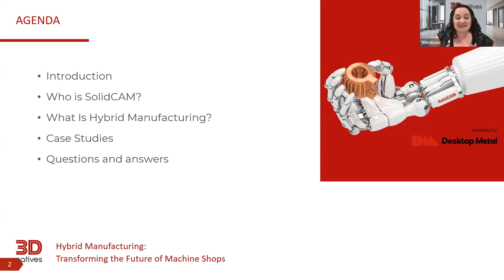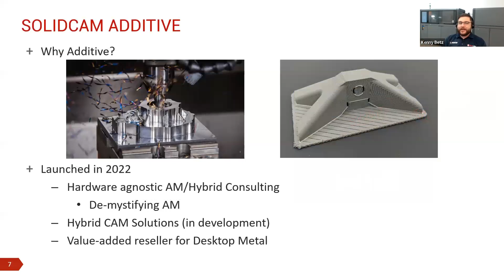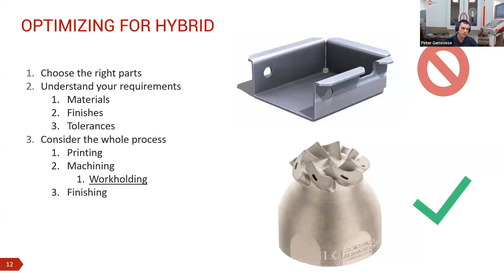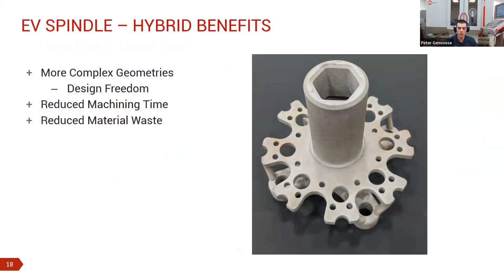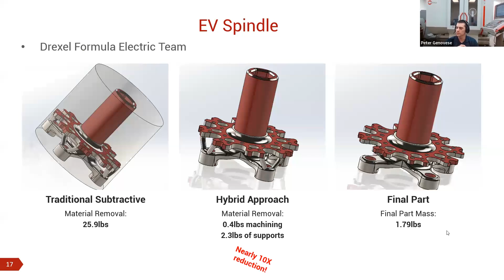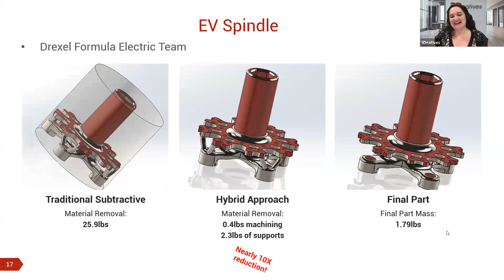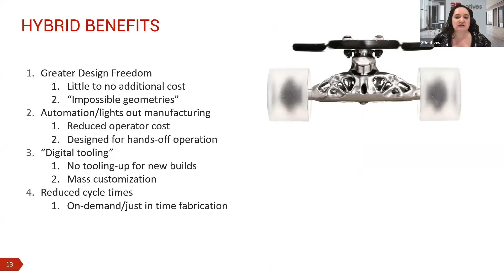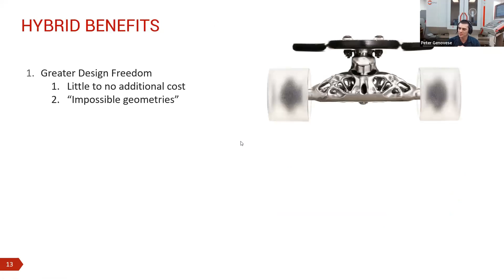Hybrid Manufacturing: Transforming the Future of Machine Shops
Presented by Kenny Betz, Peter Genovese & 3DNatives

Currently, there are a number of different new manufacturing methods and the market for them is constantly growing. One of the most popular methods is undoubtedly additive manufacturing, which offers numerous advantages to the industry worldwide. Notably, it is is a good complement to CNC machining: by combining these two technologies, companies have the opportunity to solve complex manufacturing problems in new and innovative ways. If we take metal 3D printing as an example, it always requires post-processing using a CNC machine. This can ensure that parts meet the customer’s required specifications and tight tolerances.

But how can additive manufacturing and CNC machining be combined? What are the advantages? What is important to keep in mind? In this webinar, we explain how it is helping its customers adopt metal 3D printing and how it can become the manufacturing tool of the future when combined with CNC machining.